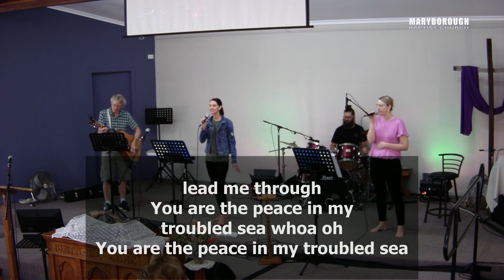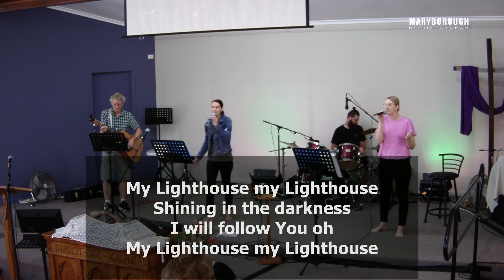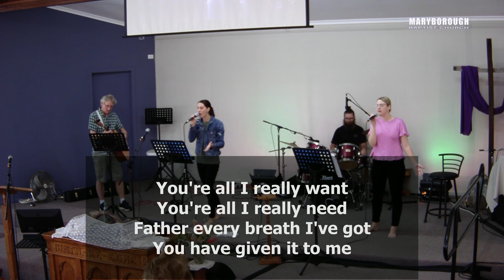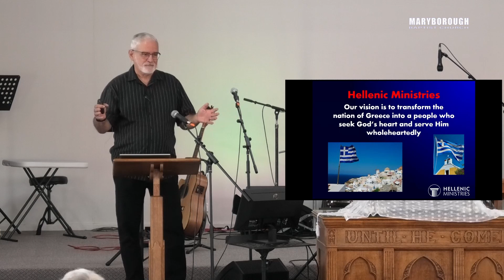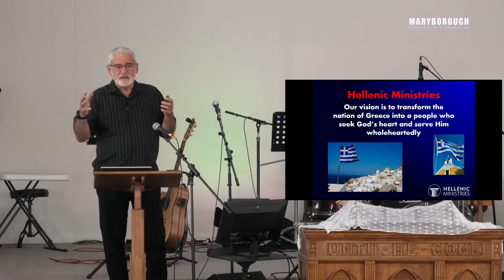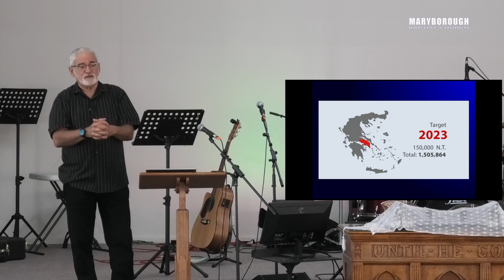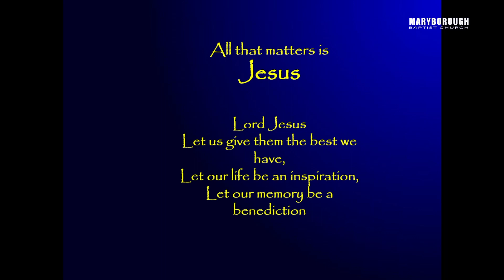MBC Sunday Service 16-04-2023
The WHOLE Sunday Service.
Our Guest Speaker Angelo Giovas
Today's Message  "Where's the kettle?"
'All that matters is Jesus'
Angelo will be reading from 1 Peter 3:15.